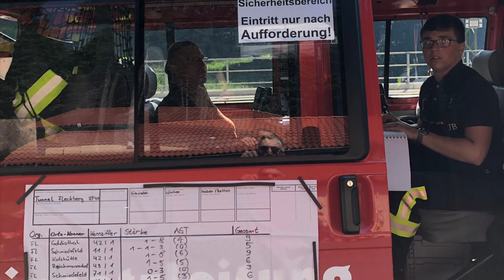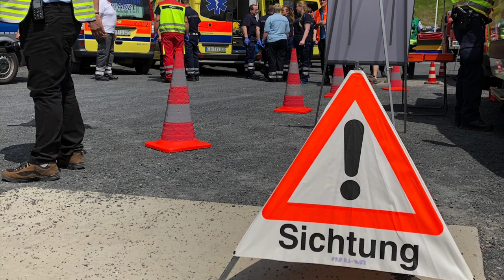Größte Notfallübung Thüringens im Tunnel Fleckberg am 22.6.2019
Streckenabschnitt Ebensfeld–Erfurt (VDE 8.1 Neubaustrecke)
Größte Notfallübung Thüringens im Tunnel Fleckberg der Neubaustrecke VDE 8.1 Ebensfeld-Erfurt am 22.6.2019